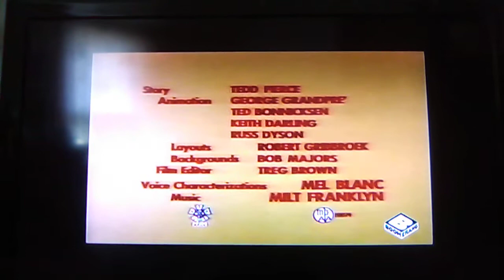The Intro Of Boston Quackie With Porky Pig and Daffy Duck 😪😪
Detective Daffy and Porky are searching for the bank robber